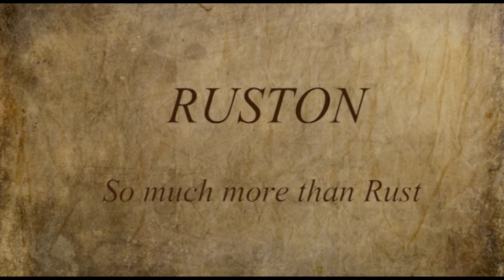RUSTON - Unique, Antique and Modern Interior Design Ideas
This video showcases one of our Decorative Paint Finishes known as Ruston which has a rustic feel to it. It is best applied on walls and has no limitation of where to apply. It is a modern way to spruce up any space.